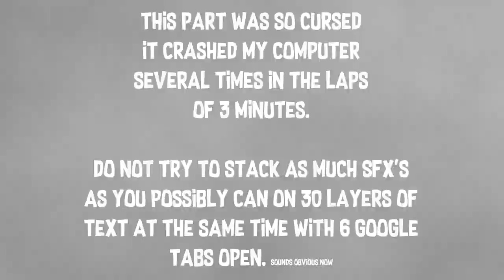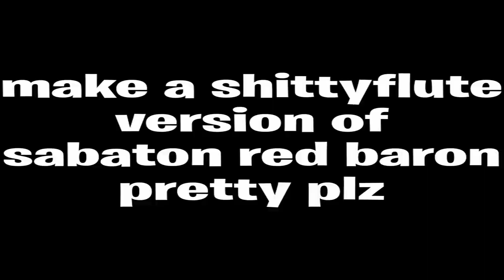Heroes and Generals played by monkeys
Ooga booga monkey moment

I decided to give H&G another try after 2 years, and it was fun, I did my best to transmit the feeling of playing it like a monkey but I'm not used to edit this kind of more "human" video. I'm still proud of the result anyways.

Here is a banana

=== Video's Index ===
0:00 Christmas special
0:40 That reference to a Romanian song I was asked on Discord lol
0:50 Welcome to the cu|\/| zone®
1:48 Epic pro gamer 222 moves
2:44 Red Baron on crack
3:06 Kubel OP
3:40 Epic ending

This one is a bit cheap and lazy but hey, at least we have lots of farts.mp3